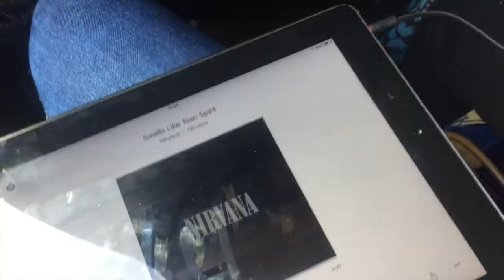Grittleton 2017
Afgelopen april ben ik met school naar Engeland geweest. ik heb hier een aantal beelden opgenomen, het leek mij wel leuk om dit te delen.